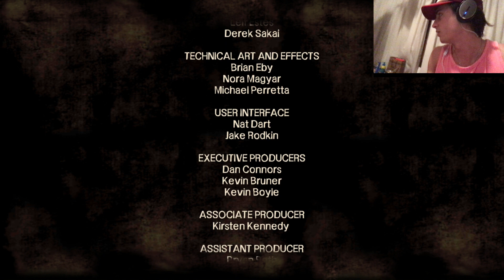NEGRO MODO KILLER!! | The Walking Dead Season 1 | Parte #10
Parte siguiente:
Que onda giles como andan? Espero que les guste este nuevo video.
Aca también les dejo algunas listas de reproducciones del canal:
Proximamente subire la serie God Of War 4, acompañada de toda la saga de The Walking Dead (1,2,3 y 4, de Telltale Games) y otros juegos mas.
Si buscan tipo de contenido parecido y hecho por otra persona aquí les dejo el canal de mi amigo xTITANx gamer, un gran youtuber
Este es mi instagram: el_rebo_
Ahi publico y aviso todas las noticias del canal, cuando va a haber nuevo video, si por alguna razón no va a haber videos, etc.